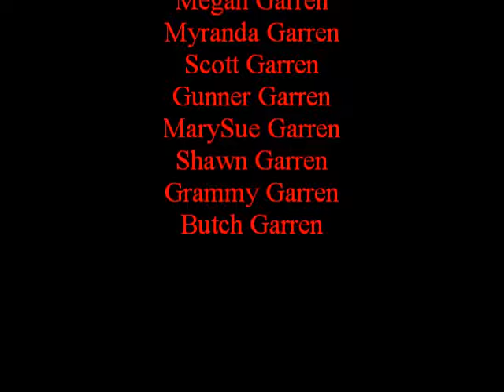PapPap's Nonsuch 22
Video by Megan Elizabeth Garren